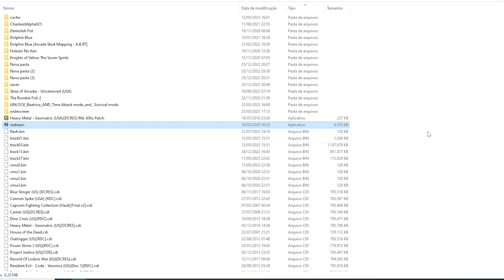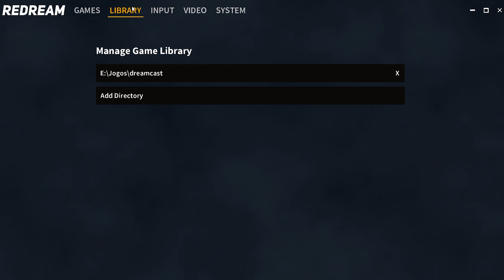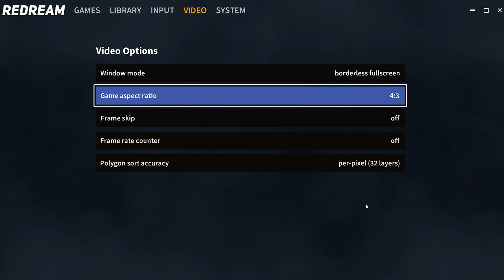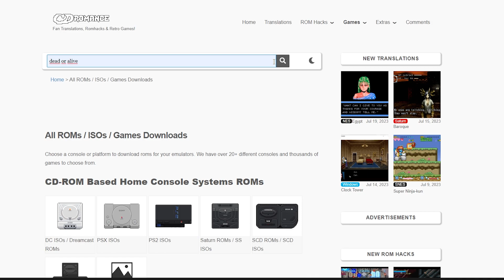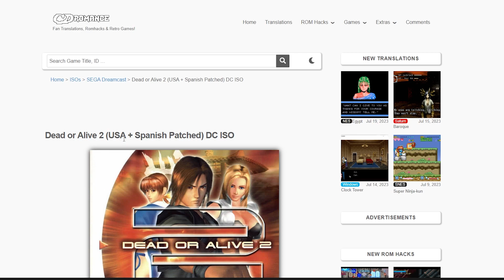COMO JOGAR JOGOS DE DREAMCAST NO PC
E aí, pessoal, afim de jogar um Sonic Adventure ou quem sabe um Jet Set Radio? Seja qual for o seu jogo de Dreamcast, eu tenho uma solução. Aqui vou apresentar um emulador fácil de rodar (bem fácil mesmo) e que vai te garantir horas de diversão, tudo bem simples para matar a saudade dos bons tempos, ou quem sabe conhecer jogos antigos que você nem viu.